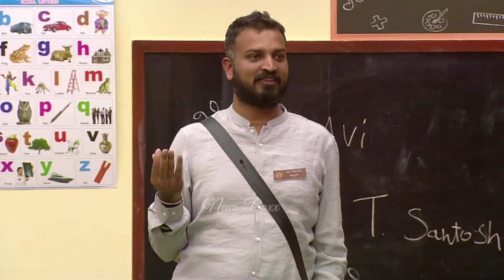ಈ ಒಂದು ಕಾರಣದಿಂದ ಪ್ರತಾಪ್ ಬಿಗ್ ಬಾಸ್ ವಿನ್ ಆಗೋದಕ್ಕೆ ಸಾಧ್ಯನೇ ಇಲ್ಲ| biggboss kannada| drone prathap